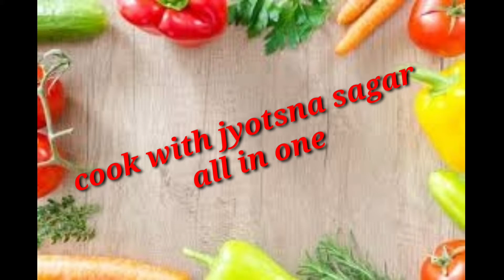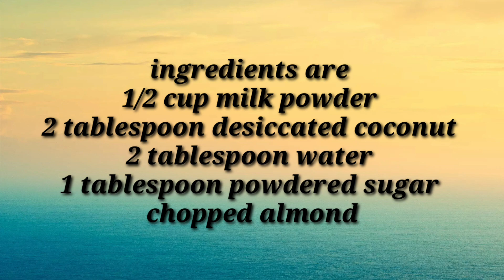Instant Milkybar without fire/ Milk Powder Burfi Recipe in 10 minutes by cook with jyotsna sagar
This milk powder barfi recipe is really easy to make and hardly takes 10 minutes..instant milkybar made by milk powder..